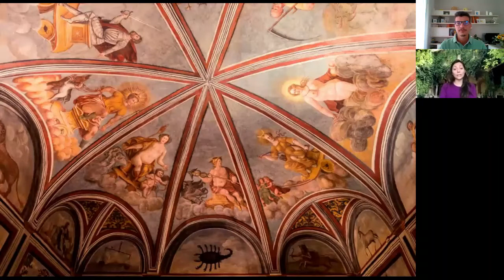GITA La vigna di Leonardo e la casa degli Atellani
Insieme alla nostra guida Veronica vi presentiamo la visita guidata negli splendidi giardini e negli interni della Casa degli Atellani dove è situata la vigna di Leonardo.